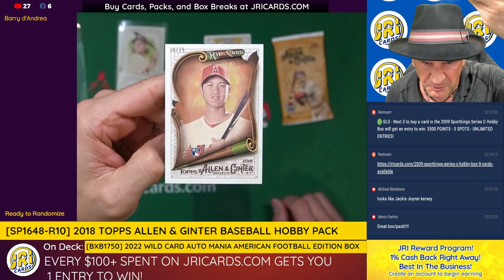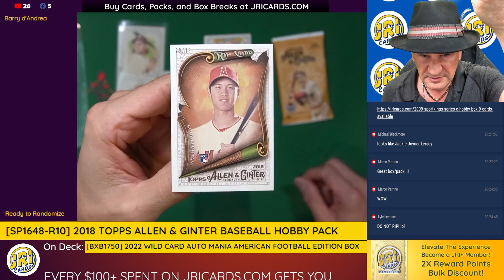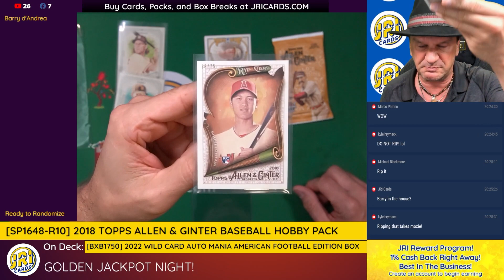2018 Allen & Ginter Ohtani RIP CARD!